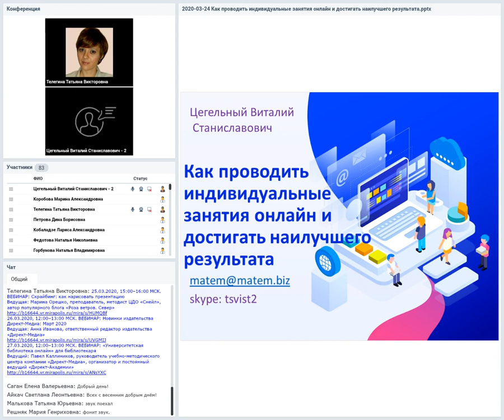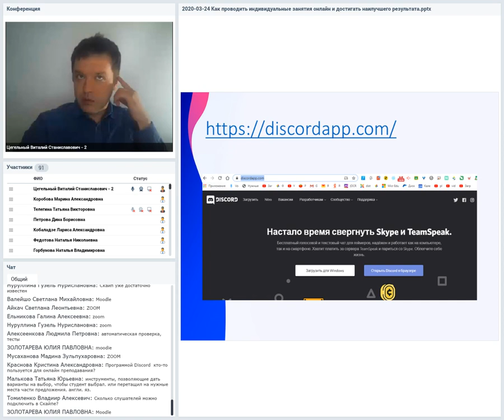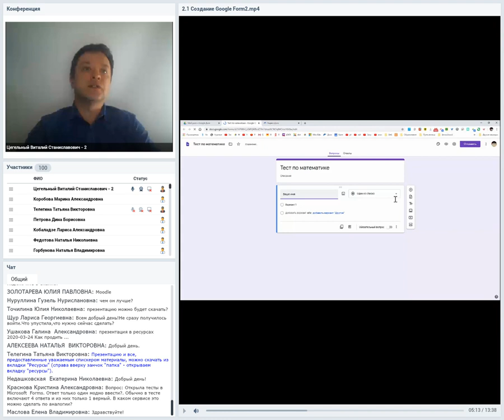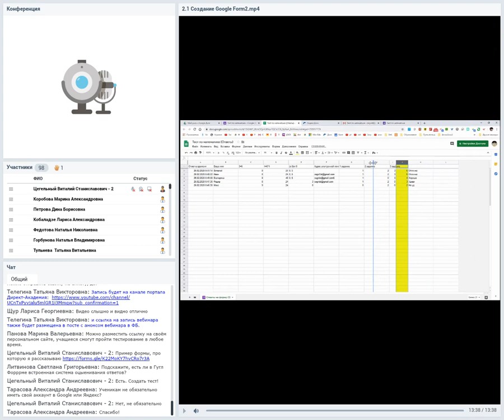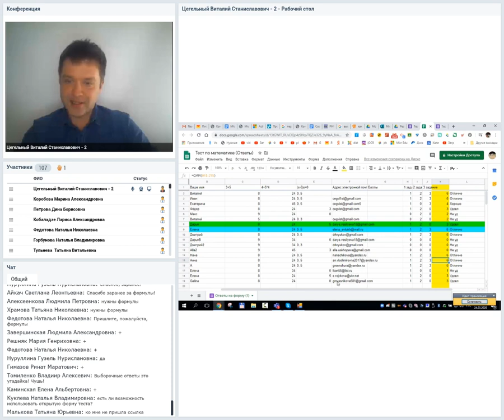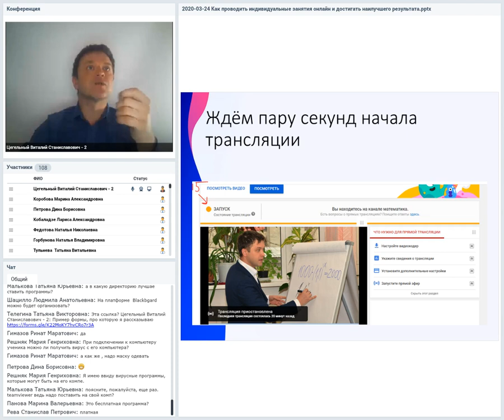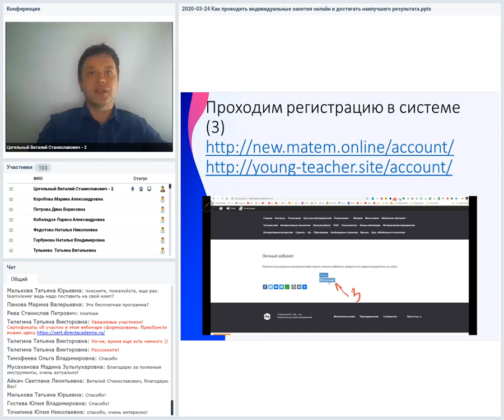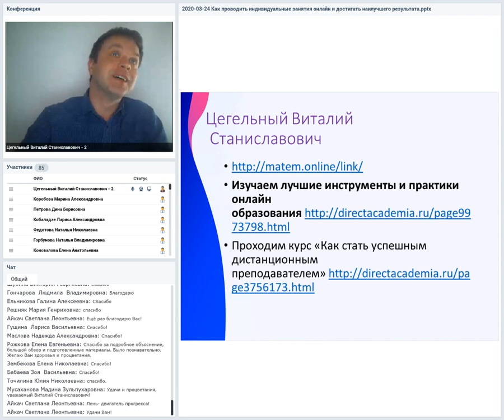Как проводить индивидуальные занятия онлайн и достигать наилучшего результата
Вебинар
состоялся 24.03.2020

Ведущий вебинара:
Виталий Цегельный, профессиональный онлайн-репетитор по математике и информатике, лучший преподаватель по информатике DistTutor 2012, 2016 и 2017 гг.

Вы давно желаете проводить занятия онлайн, но не знаете с чего начать? Очень просто! Достаточно созвониться с обучаемым по Скайпу, WhatsApp или любому доступному мессенджеру. А вот как сделать это занятие эффективным и интересным для обучаемого, я расскажу на предстоящем вебинаре. Мы научимся демонстрировать свой экран и подготовленные презентации, книги, видео и тестовые задания. Настроим автоматическую проверку этих заданий. Познакомимся с интерактивными досками и научимся записывать основные моменты занятий. Теперь вам не нужно будет повторять одно и тоже. Все основные моменты ваших занятий будут записаны и доступны для обучаемых после урока. Мы приблизим процесс проведение занятия онлайн к живому взаимодействию, к которому мы привыкли, а компьютер будет выполнять рутинные действия за вас.